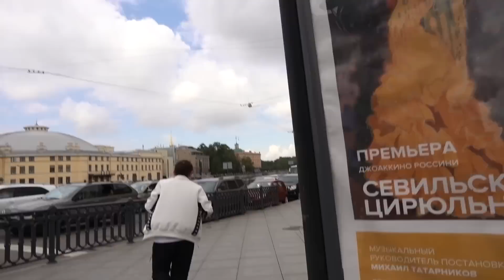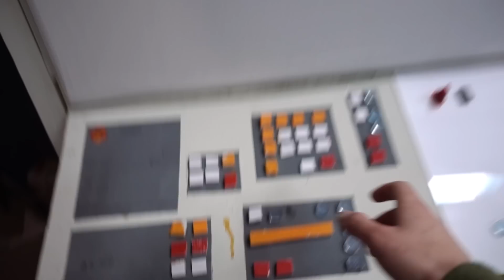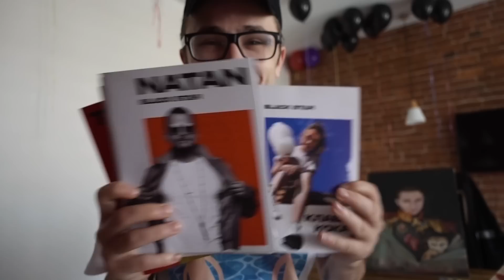Мне 23 / Концерт Desiigner / Тайна АНЕКДОТА ПРО БАССЕЙН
В этом блоге вы увидите, как я отмечал свое 23-летие. Какие подарки мне подарили Илья Прусикин (Ильич), Ира Смелая, Яна и многие другие. Как я, Саша Тилэкс и Гена Rickey F писали рэп на студии 1703. Даня Поперечный расскажет вам все тайны анекдота про бассейн, а Приятный Ильдар отчитается о концерте Desiigner (дизайнер) в Москве , на который я не попал. Денис Кукояка из группы ХЛЕБ покажет ТОП 5 своих треков. Ну и еще вы кое-что узнаете о нашем сериале "Команда Э", который выйдет уже в августе!

Адрес для Ваших Писем: 191036, Санкт-Петербург, Невский пр. 87/2, абонентский ящик №132